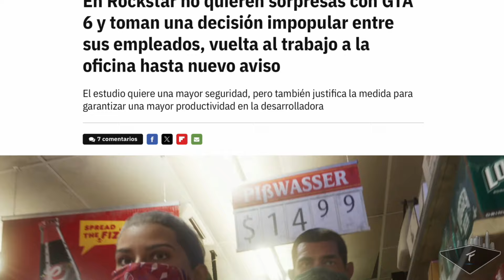Tenemos cuenta regresiva Para Gta 6